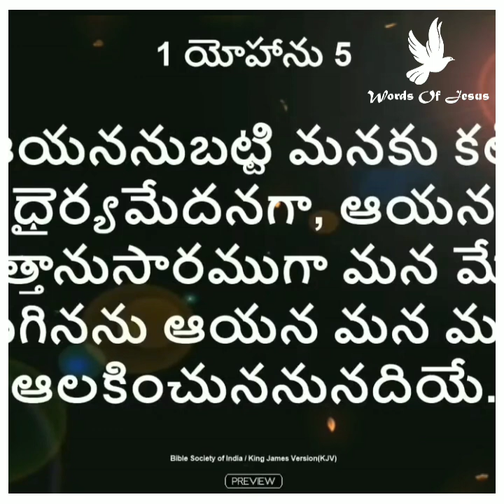Shalem Raj Anna Short Message | ప్రార్ధన లో అడిగేవి దేవుని చిత్తానుసారమేనా?